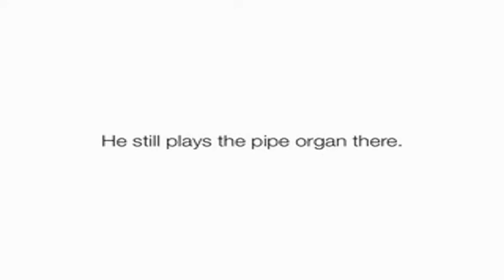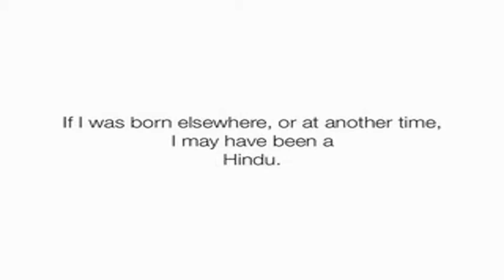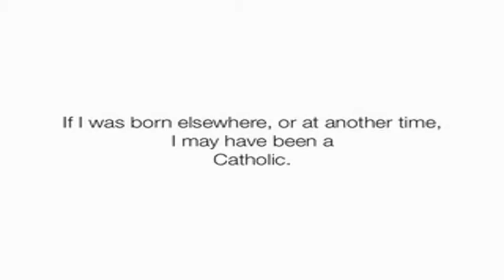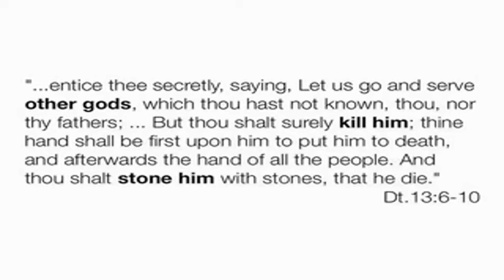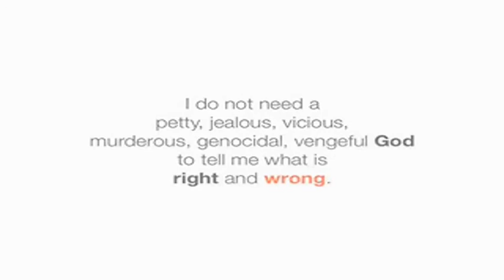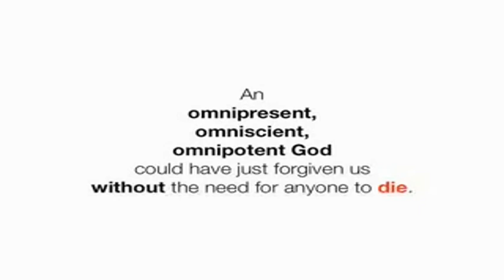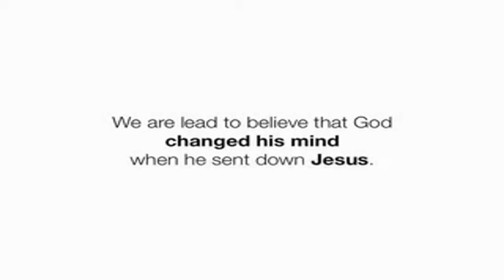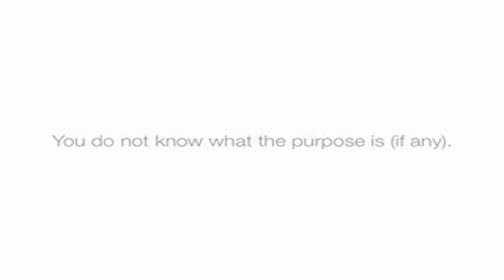My conversion to atheism by askegg 960 Widescreen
Askegg= The spark that started the fire Widescreen 960
Video original Message: My "conversion" to atheism
This is is short overview of my life as a Christian and why I became an atheist. This is mainly for those religious people who may state that I do not know what I am talking about, or that I have not studied Christianity in any real depth.

Yes - I know I was not "born a Christian" and highlight this fact later in the video. For brevity I made that statement instead of "I was born an atheist in a Christian family and raised with the values, rituals, and conventions inherit in such situations". The popular understanding of the phrase has the meaning I was looking for without having to go into a massive explanation as to why everyone is born an atheist. Besides, if I had gone down that route I would now be defending a "I was born an atheist" comment to all the idiot theists who visit. Furthermore, if anyone make a comment about this again I will give you the thumbs down - if you can't be bothered reading the descriptions of videos, it's your own fault.

There is a slight problem with the Youtube version - it cuts off one of two closing slides and the credit for the music, which called "High Drama" from the album "Pictures" by Timo Maas.